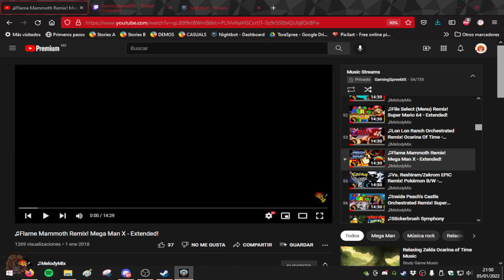Spree || Loop Hero (PARTE 2)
¡Participa en los Streams en vivo en 🆒Twitch🟣!